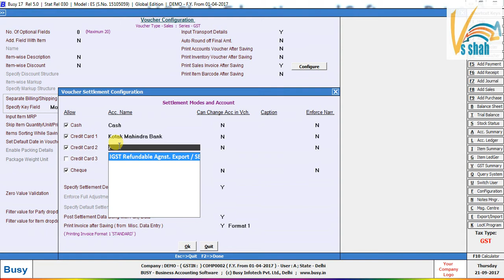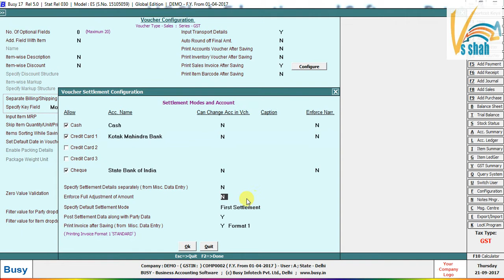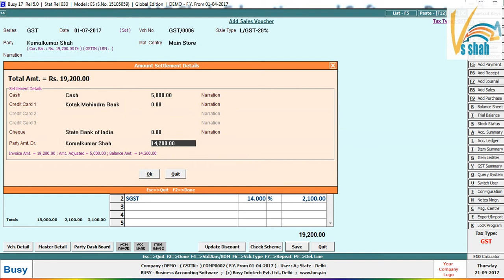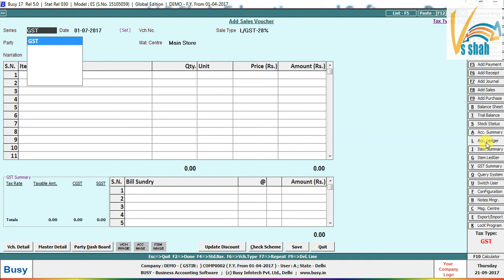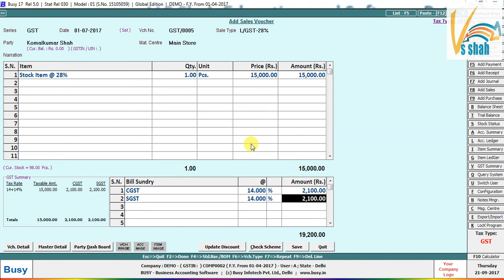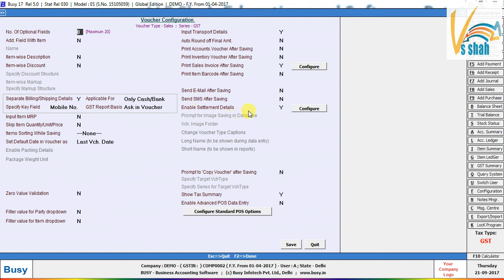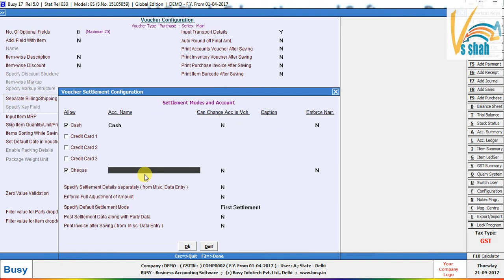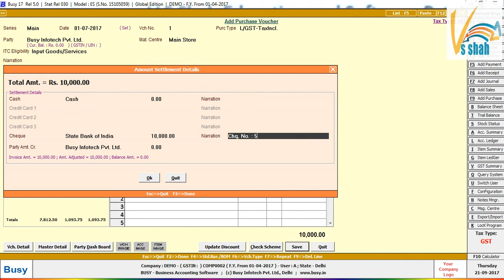Settlement details in Sales and Purchase in Busy 17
This video explain you about How to enable Settlement summary in Sales and Purchase voucher in Busy 17